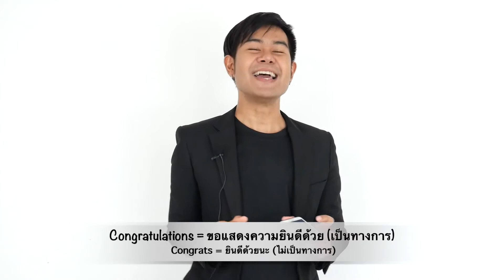EP:36 (THA/ENG) SWEET ENGLISH; Hainanese Chicken with Rice at Montien Hotel - ข้าวมันไก่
👉🏽SWEET ENGLISH is a learning style of Sweet Chocolate Thai Boyd way to practice, I would like to share it from now on with everyone, trust me ... It will improve day by day, Never let go your ambition to fly high and touch the sky, until everything is settled, be prepared !!!😄

💡ต่อไปบอยด์จะอัพ SWEET ENGLISH เรื่อยๆ นะครับ เป็นการแชร์วิธีการเรียน การฝึกฟัง พูด อ่านและเขียนภาษาอังกฤษในสไตล์ Sweet Chocolate Thai Boyd 🎉 หวังว่าจะชอบกันนะครับ 🦋

Until then, haveasweetchocolateday montienhotel chickenrice ข้าวมันไก่ โรงแรมมณเฑียน - สวัสดีครับ 🐥 鸡油饭 sweetenglish เพราะภาษาอังกฤษนั้นหอมหวาน 🌹

Hi Guys,

Welcome to SWEET CHOCOLATE THAI BOYD channel where you can see all Cabin Crew Tutorials to make you become the best version of yourself - Somehow, I will bring you around to enjoy the Lifestyles and Activities - I do Speak Well, too - So, you may see me on the microphone in some certain events from time to time.

Hope you find this channel entertaining you !!!

ช่องนี้บอยด์ตั้งใจทำเพื่อให้ทุกคนได้เรียนรู้วิธีในการพัฒนาตัวเอง จนสามารถทำฝันสำเร็จได้กลายเป็นแอร์ เป็นสจ๊วตกันสมใจ สู้ๆ นะครับ มันยากนะ แต่ไม่มากเกินไป แค่ตั้งใจ เชื่อบอยด์ ทำได้แน่นอนครับ - ว่างๆ บอยด์ก็จะพาไปกิน ไปเที่ยวบ้าง ตามบอยด์ไปทำงานบ้าง อย่าลืมกดซัพไว้นะครับ ขอบคุณมากๆ แล้วเจอกันครับ !!!

Thank you so very much - Until then, Sawasdee Krub !!!